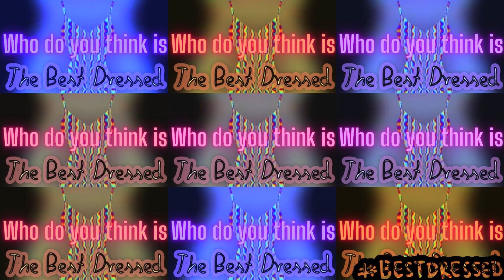Best Dressed Women Count Down